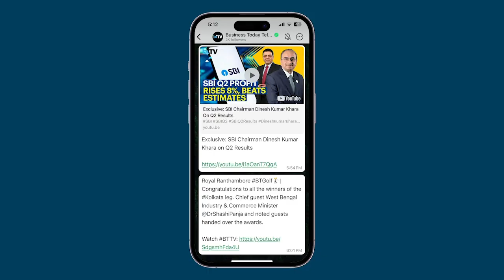क्या F&O ट्रेडिंग का डर उतना ही गंभीर है जितना बताया गया है?